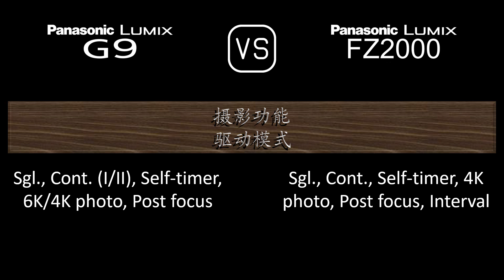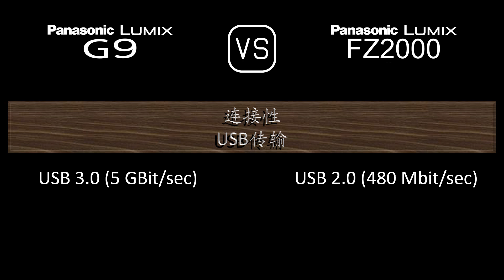Panasonic Lumix G9 与 Panasonic Lumix FZ2000 的规格比较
本视频是 Panasonic Lumix G9 与 Panasonic Lumix FZ2000 的功能概述和规格比较 (comparison of specifications)，希望对您有所启发。感谢您的支持。

00:24 推出
00:32 机身
00:41 传感器
01:05 图片
01:21 光学与对焦
02:10 屏幕
02:30 取景器
02:46 摄影功能
03:47 录像功能
04:04 贮存
04:08 连接性
04:36 物理特性
04:56 杂项